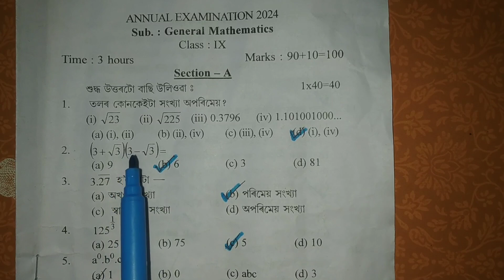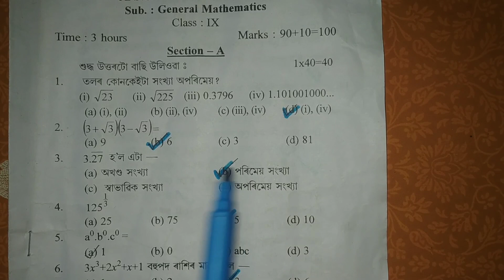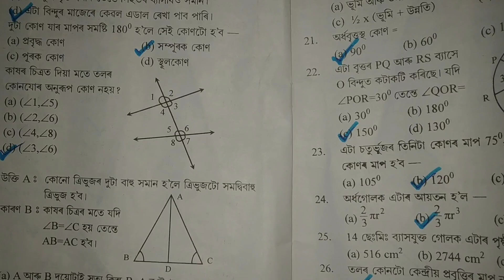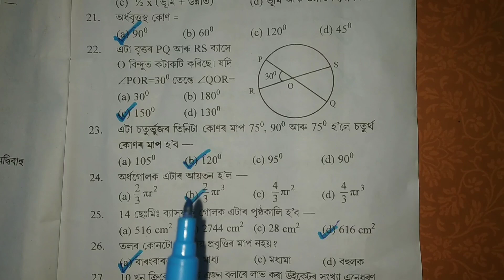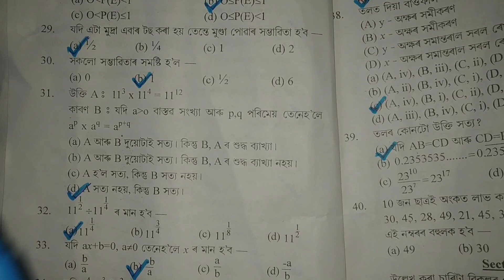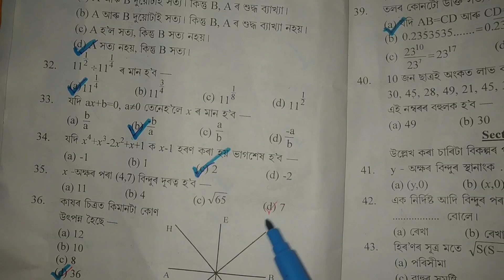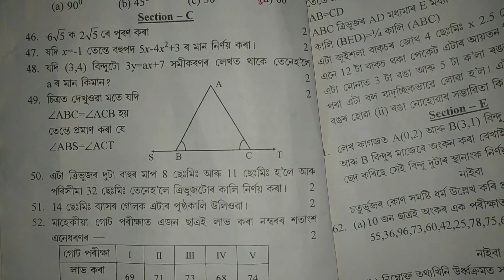Annual Examination 2024 | Class 9 Maths Question Paper Solution | Morigaon District Board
Annual Examination 2024 | Class 9 Maths Question Paper Solution | Morigaon District Board | Akand Educators |